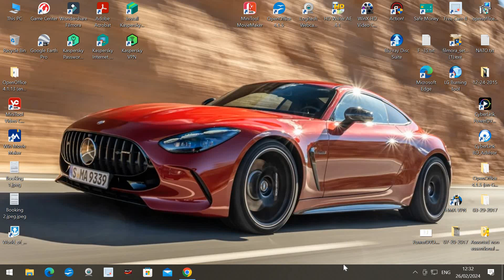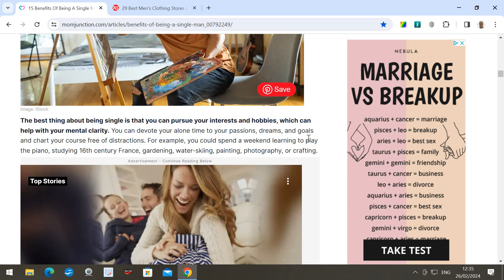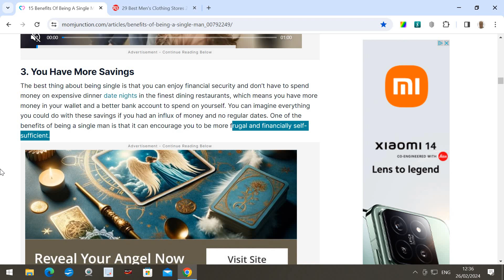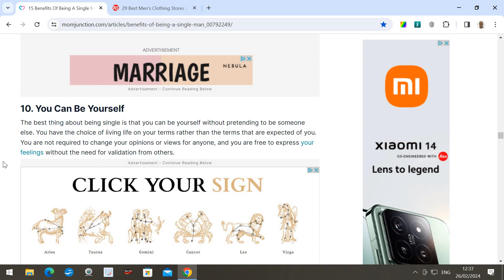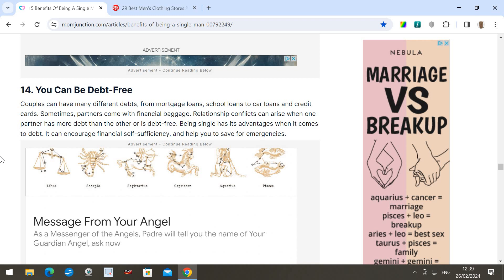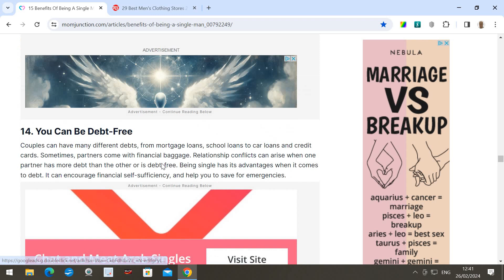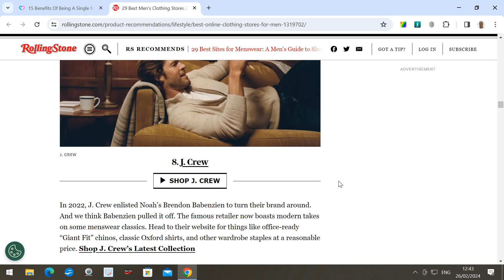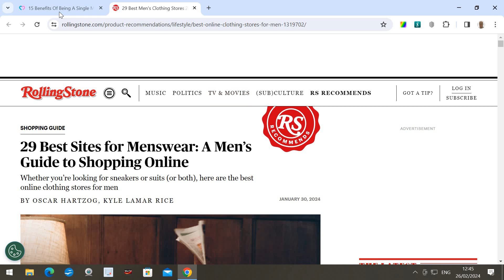Even woman's sites are now recognizing the benefits of being a single man.